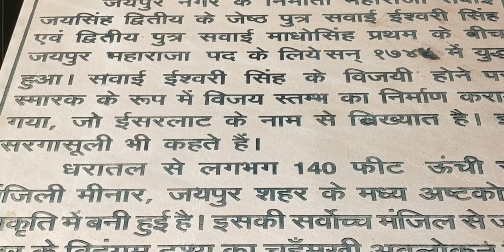Isarlat Tower victory tower history in Hindi (सरगासूली, जयपुर की कुतूब मीनार,जीत का प्रतीक) Jaipur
पुराने जयपुर शहर में स्थित सबसे ऊंची मीनार जिसे सरगासूली भी कहते हैं,इसका निर्माण राजा ईश्वरी सिंह ने गृहयुद्धों में विजयी होने पर कराया था, ईसरलाट से जयपुर शहर का विहंगम दृश्य बहुत ही सुन्दर दिखाई देता है।

Top Sights to visit in Jaipur
Jaipur famous places
Jaipur Rajasthan
Pink city
Jaipur vlog